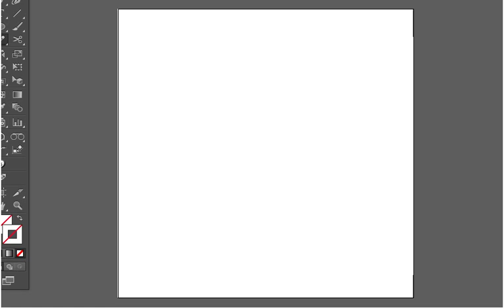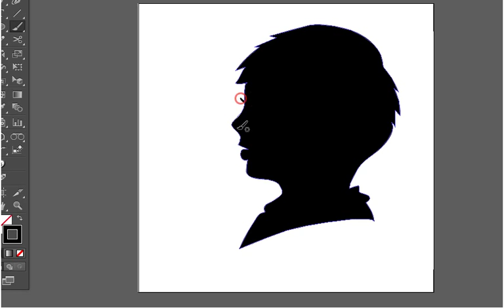Drawing silhouette of a boy in vector